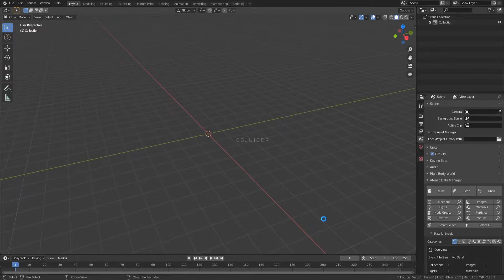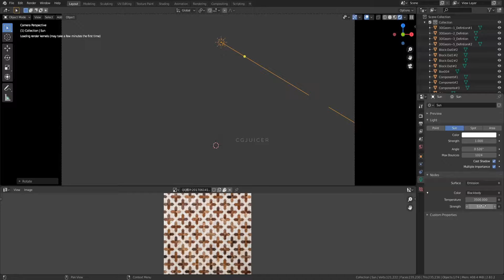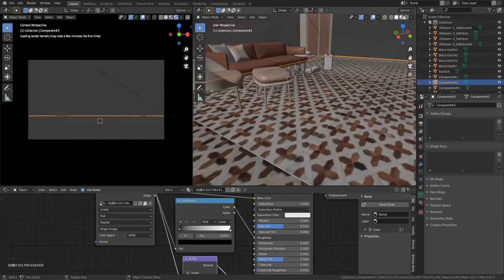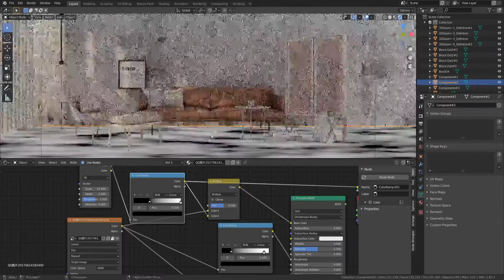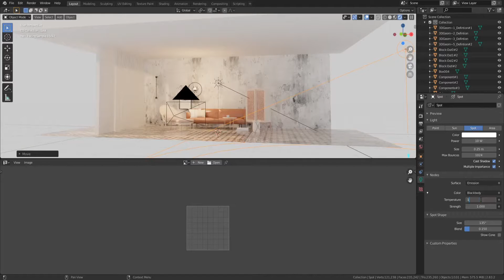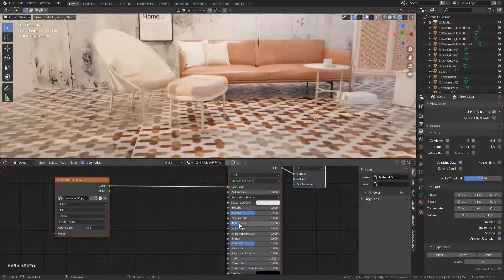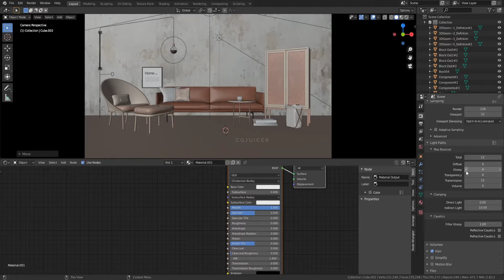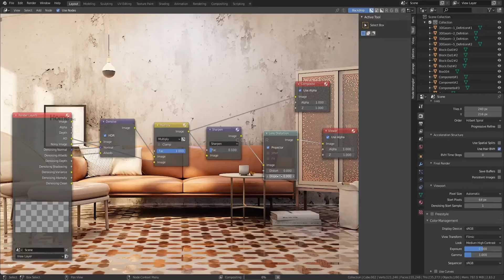SketchUp to Blender | Faking The Sun | Architectural Visualization | Free Download